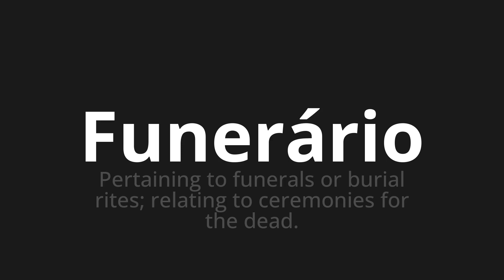How to pronounce Funerário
Master the Pronunciation of 'Funerário WHICH MEANS FUNERARY' - which means : Pertaining to Funerals or Burial Rites;relating to Ceremonies for the Dead. 📝 with @PortuguesePronunciation 🎓🗣️ - [Your Guide to Portuguese]

Learn to pronounce 'Funerário' perfectly in Portuguese with our easy and engaging tutorial by @PortuguesePronunciation! 📖📽️ In this comprehensive video, we provide you with native speaker examples 🗣️👂 and phonetic breakdowns 🎵 to ensure you get the pronunciation just right.

How to say Funeral in Portuguese